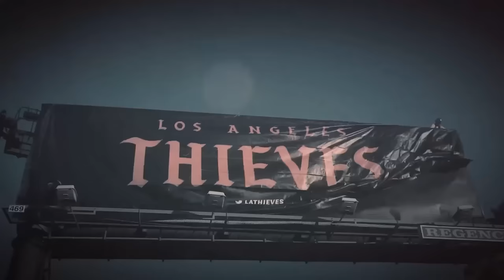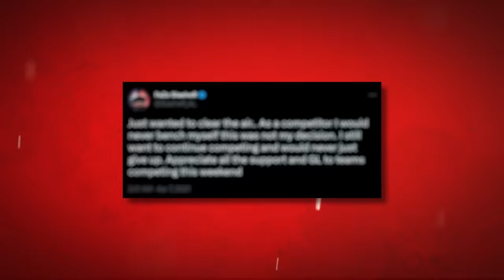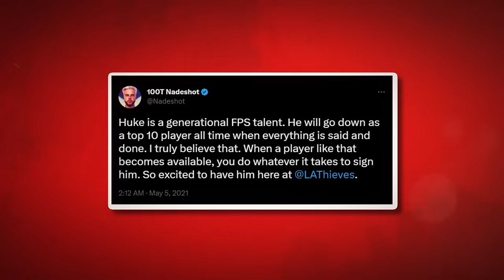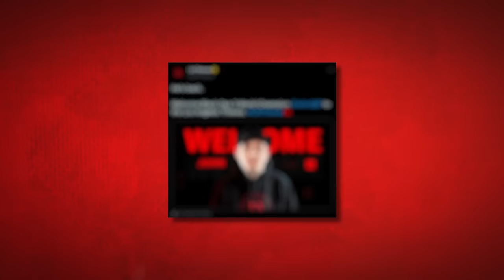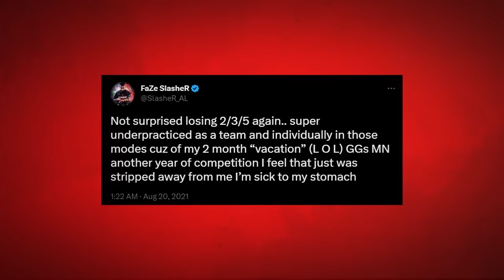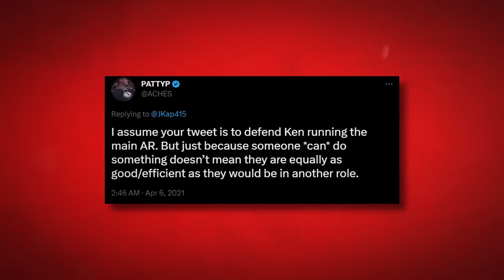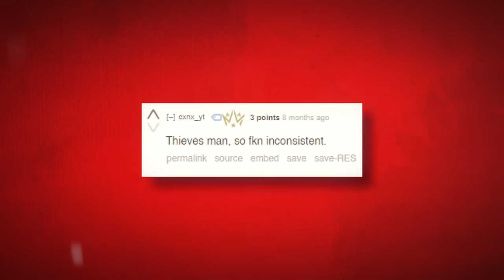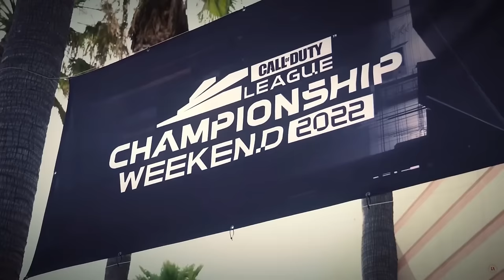The Most Mind-Blowing Turnaround in Esports (LA Thieves)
This is the story of the Los Angeles Thieves.

- Title -
The Story of LA Thieves